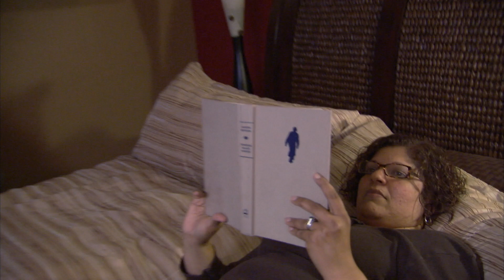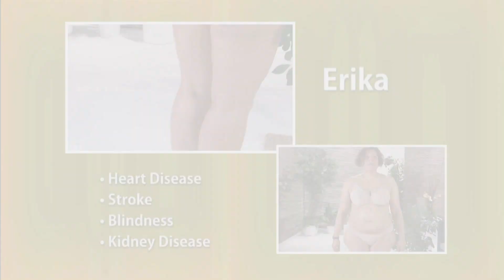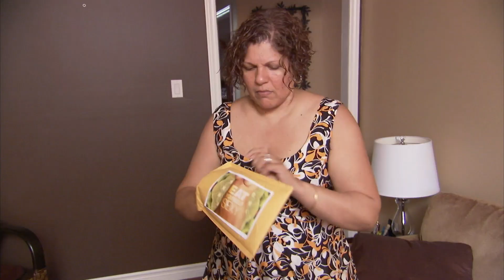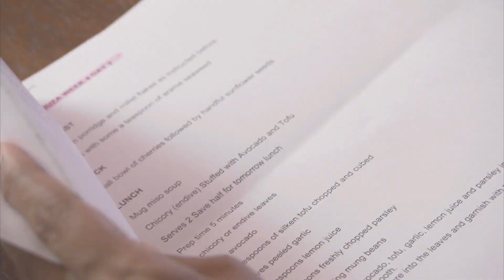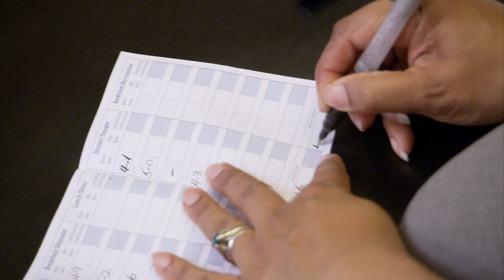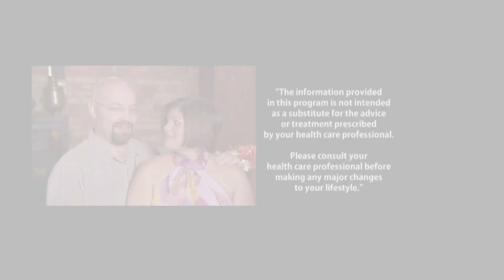How a Change in My Diet Helped Me to Get Rid of My Diabetes | Eat Yourself Sexy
Erika's clinically obese, has diabetes and can't look at herself in the mirror. Something radical has to be done, and Gillian has her work cut out to change Erika's ways.

No one here is named Stella, but the women featured in this series are aiming to get their groove back nonetheless. And they're leaning on nutritionist Gillian McKeith to provide the impetus, given her trademark humour, tough love and no-frills approach to diet and exercise. With just eight weeks to work her magic, McKeith helps her charges go from saggy and stressed-out to sexy and stunning, and because it takes two to tango in the passion department, she makes sure their partners are on board with the plan. Who wouldn't be?